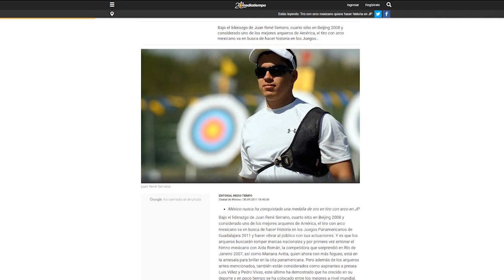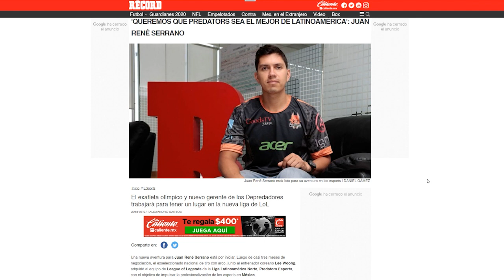DDHLOL | ENTREVISTA JUAN RENÉ SERRANO | Arquero Olímpico, similitudes esports y deportes.💪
División de Honor Telcel es la máxima competición profesional de México para League of Legends.

Liga de Videojuegos Profesional les ofrece en un formato competitivo, los mejores equipos de LoL latinoamérica norte en una competición frenética para alzarse con el título de mejor equipo de México. ¿Quién será el ganador de la primera liga nacional de League of Legends?

Equipos que participan en la Liga Nacional de Clausura 2020:
Estral Esports
Team Aze
Cream Real Betis
Arctic Gaming México
Zwan Gaming
Chivas Esports
Estorm
Infinity Academy